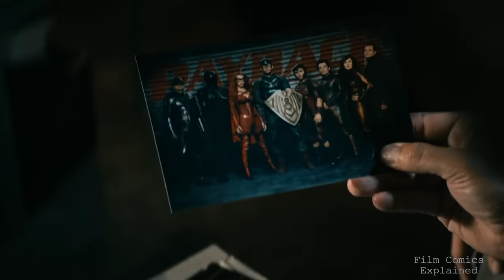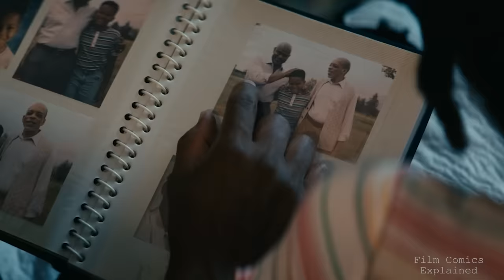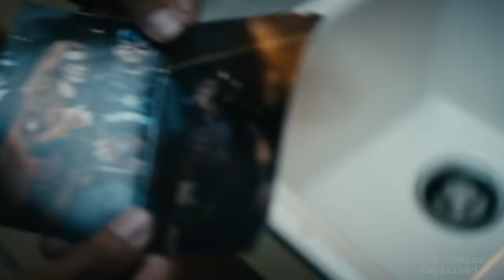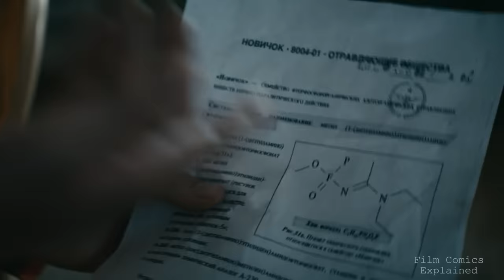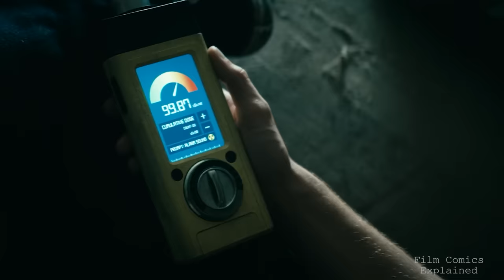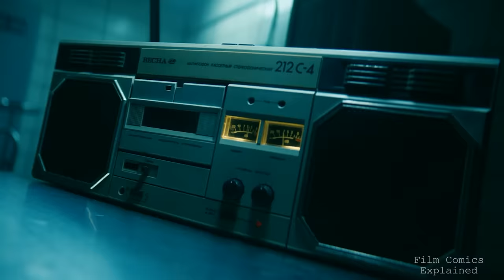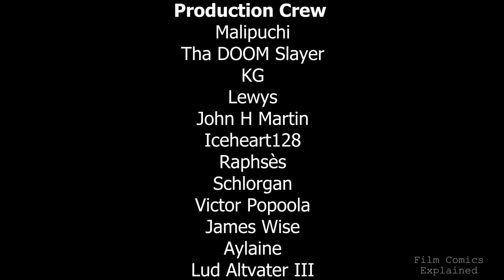SOLDIER BOY (History + Powers + The Boys Ending) EXPLAINED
The Boys is an American superhero web television series based on the comic book of the same name by Garth Ennis and Darick Robertson. Developed by Eric Kripke for Amazon, it follows the titular team of vigilantes as they fight back against superpowered people who abuse their abilities.

A cross between Captain America, Winter Soldier and Havok, Soldier Boy is a major character in Season Three, revealed to be Americas first Superhero.